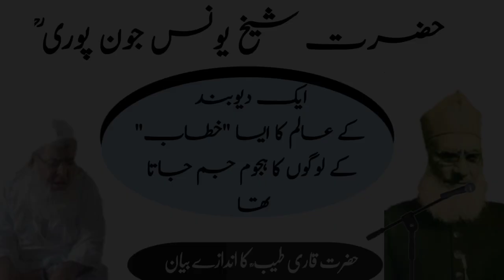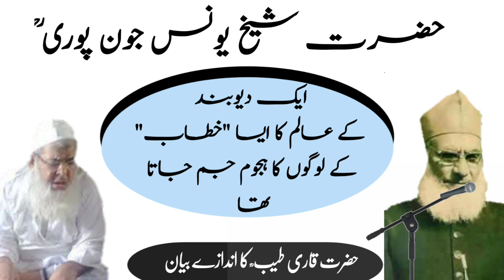1 Dewbandi alim ka aesa bayan ke logon ka hujum ho jata tha || hazrat shaikh younus jonpuri r a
# urton_me_bayan

السلام علیکم ورحمتہ اللہ وبرکاتہ
🎙️ *حضرت شیخ یونس جون پوری ؒ*
 *ایک عالم کا ایسا خطاب کے لوگوں کا ہجوم جمع ہوجاتا تھا اور مکمل بیان کے بعد ہی جاتا تھا۔*
 *ऐक देवबन के आलिम का ऐसा बयान के लोगों की भीड़ जमा हो जाती थी और पूरा बयान सुन ने के बाद ही लोग जाते थे।*